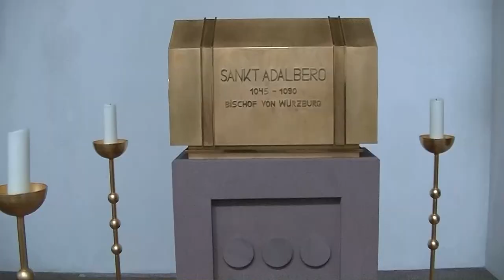Niemcy - Würzburg (subtitles POL, ENG, GER, SPA).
Würzburg leży w Bawarii nad rzeką Men.